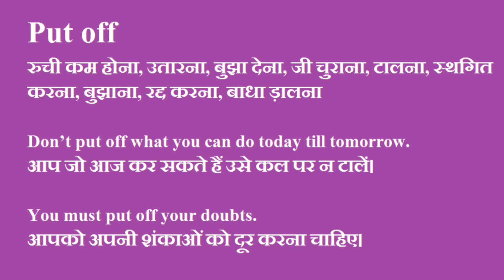Collective ka hindi me matlab|Collective meaning in Hindi